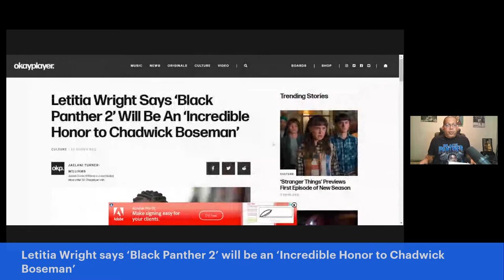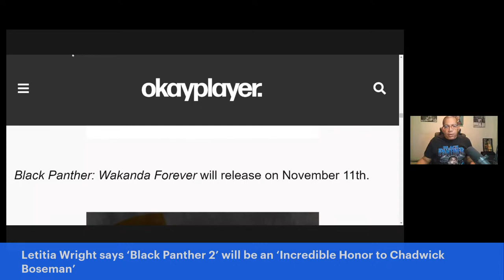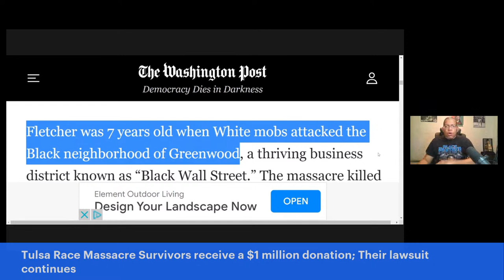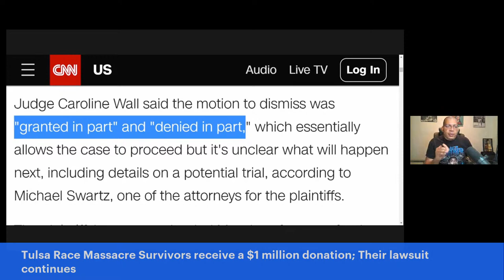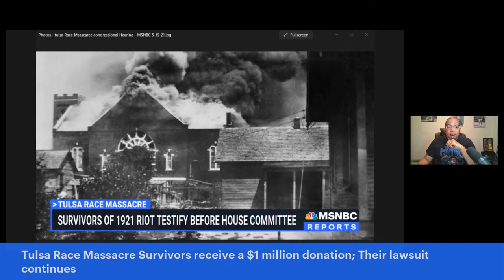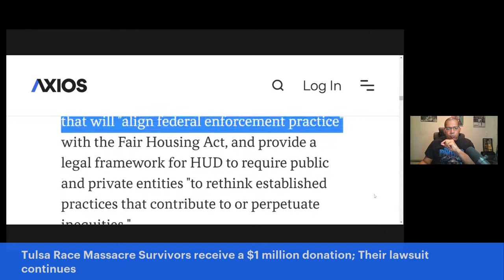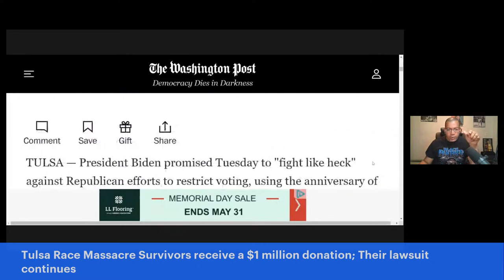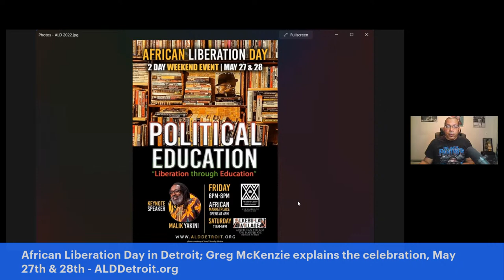Letitia Wright says ‘Black Panther 2’ will be an ‘Incredible Honor to Chadwick Boseman’; Tulsa Ra…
Letitia Wright says ‘Black Panther 2’ will be an ‘Incredible Honor to Chadwick Boseman’; Tulsa Race Massacre Survivors receive a $1 million donation; Their lawsuit continues - TheAHNShow with Michael Imhotep 5-22-22

In the aftermath of the insurrection a year ago at the U.S. Capitol, many leading historians drew parallels between the violence and the Reconstruction era (1865 – 1877), the period of political revolution directly following the American Civil War.

Class #2 Starts Sunday 5-22-22, 2:00pm EST, 'From The Civil War to The Civil Rights Movement & Black Power (1865 – 1968)' 10 Week Online Course with Michael Imhotep, host of The African History Network Show. ON SALE $80. ALL SESSIONS WILL BE RECORDED SO YOU CAN WATCH AT ANY TIME!

1st Class ‘From The Civil War To Civil Rights Movement & Black Power (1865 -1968) Sundays 2pm EST

2nd Class ‘Ancient Kemet (Egypt), The Moors & The Maafa: Understanding The Trans-Atlantic Slave Trade What They Didn’t Teach You In School’, Saturdays, 2pm EST

3rd Class: Great African Women In History The Mothers of Civilization

This 10 Week Online Course will analyze U.S. History primarily from the African American perspective beginning in 1865 with '40 Acres and a Mule', the end of the Civil War and the 13th Amendment. We'll look at The Reconstruction Era (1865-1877), The Red Summer of 1919, The Jim Crow Era, World War I, The Great Migration, World II, The Civil Rights Movement and the Black Power Movement to get a better understanding of how we got to where we are now and where do we go from here. Unfortunately, some of this history is repeating itself.